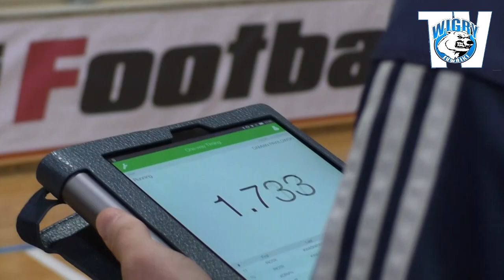Sebastian Bergier o Wigrach Suwałki i nie tylko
Zapytaliśmy Sebastiana o aklimatyzację w Wigrach i celach na nadchodzącą rundę rewanżową Fortuna 1 Liga.